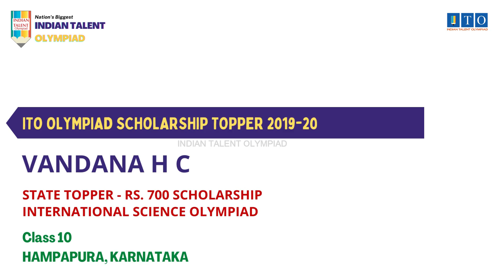ITO Olympiad Scholarship, State Topper 2019-20 VANDANA H C, STATE RANK - 7, HAMPAPURA, KARNATAKA